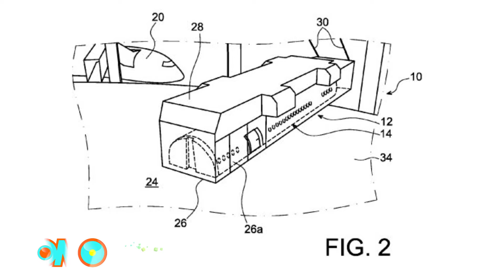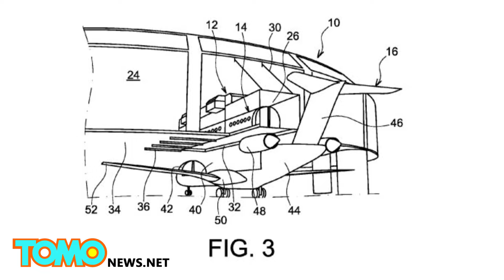'Pesawat Bongkar Pasang' mempersingkat waktu penerbangan - TomoNews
TOULOUSE, FRANCE — Airbus mengajukan hak paten untuk modul kabin yang dapat dipindahkan

Pesawat Prancis pembuat Airbus telah menemukan cara baru untuk dapat mempersingkat waktu antara penerbangan

Paten desain perusahaan merilis detil modul kabin yang dapat dipindahkan ,

yang bisa ditukar ke dalam dan ke luar dari pesawat terbang untuk mengurangi waktu penyelesaian antara penerbangan.

Konsep modul kabin Airbus' adalah penumpang akan memiliki papan kabin terpisah dari Dock untuk mengantisipasi kedatangan pesawat.

Penumpang memasuki pesawat sementara bagasi mereka dimasukan ke pesawat pada waktu bersamaan, mengurangi waktu proses boarding .

Ketika pesawat kosong tiba di terminal , wadah kabin yang telah terisi akan diturunkan ke dalam pesawat , dikunci ke tempatnya sebelum pesawat berangkat .

Setelah penerbangan mendarat di tujuan, akan dikaitkan ke gerbang baru di Bandara, Dimana kabin yang dapat dipindahkan akan dilepaskan dan diangkat ke dock. Pesawat kemudian bersiap untuk mengambil kabin penumpang baru.

Meskipun rencana untuk pesawat tersebut mungkin tidak akan pernah menjadi kenyataan, sangatlah menyenangkan untuk membayangkan berkurangnya kekacauan dan mengurangnya ketegangan ketika kita hendak terbang.